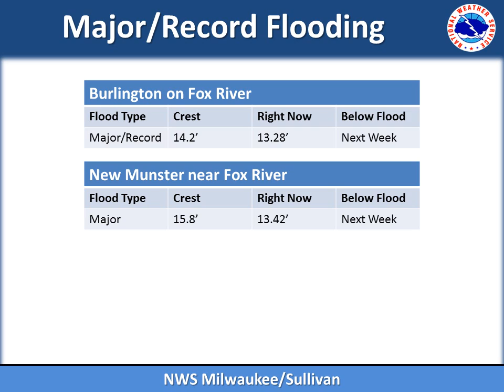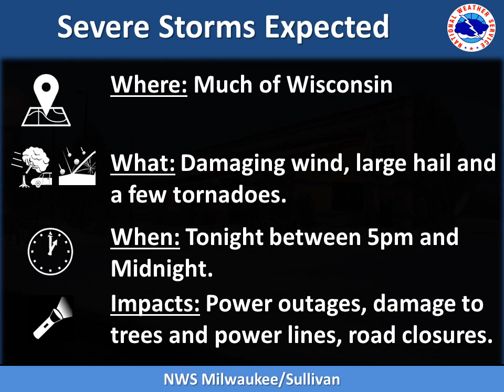Severe Weather Expected Tonight-July 12, 2017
Another round of severe weather is expected tonight with storms developing around 5pm and exiting southeast Wisconsin around midnight.  Large hail, damaging winds and a few tornadoes are all possible.

Milwaukee/Sullivan, WI